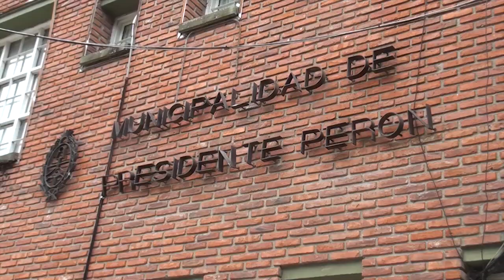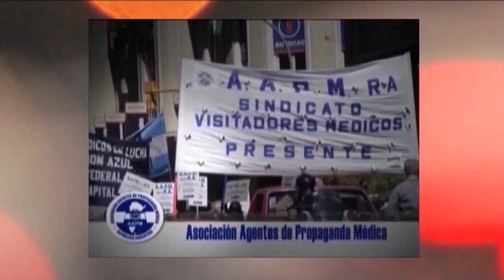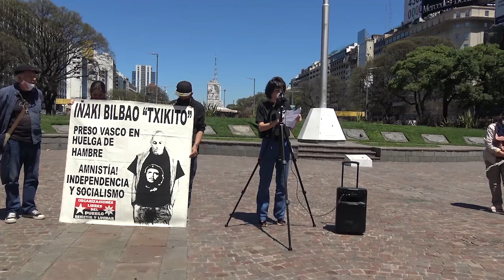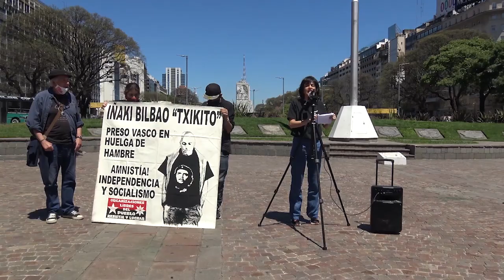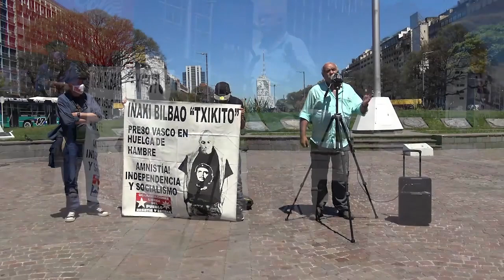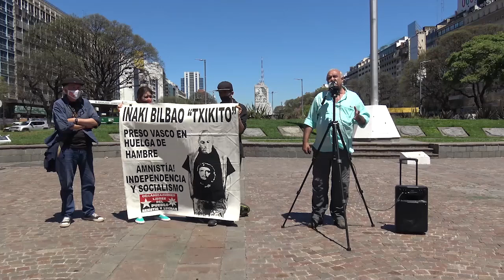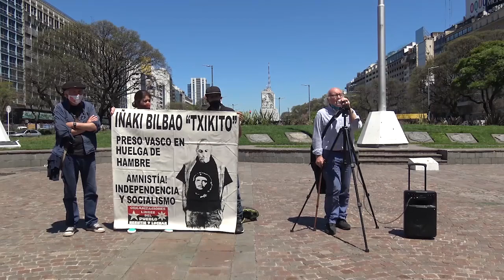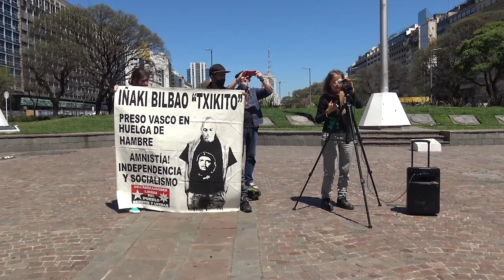Argentina. El gobierno castigó a las familias más humildes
Programa de Resumen Latinoamericano donde se aborda el brutal desalojo de la recuperación de tierras en Guernica. Solidaridad en Argentina con el preso político vasco Iñaki Bilbao, en huelga de hambre, y con todxs lxs presxs vascxs.